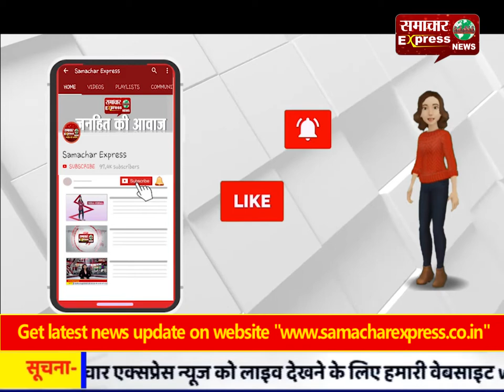वरिष्ठ पत्रकार मुरारी लाल अग्रवाल को दी श्रद्धांजलि